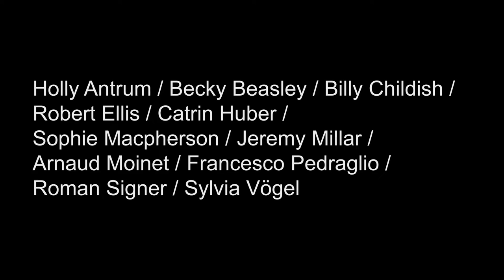Apropos the Kissing of a Hand, Vane, 2012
‘Apropos the Kissing of a Hand’ forefronts the Festival Robert Walser. The exhibition at Vane consists of the work of eleven national and international artists who share a fascination with one of the major figures of modernist literature: Holly Antrum, Becky Beasley, Billy Childish, Robert Ellis, Catrin Huber, Sophie Macpherson, Jeremy Millar, Arnaud Moinet, Francesco Pedraglio, Roman Signer, and Sylvia Vögel. Organised and curated by artist and writer Paul Becker and painter Catrin Huber.

The twentieth century Swiss writer Robert Walser (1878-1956) has had a huge influence on a long list of literary, artistic and philosophical figures, from Franz Kafka to Walter Benjamin, musicians such as Heinz Holliger, visual artists from Paul Klee to Mark Wallinger and Tacita Dean, and filmmakers including the Brothers Quay. Only translated into English comparatively recently, international interest in Walser’s work has generated a wealth of new art, writing and critical discussion, which continues to explore his unique legacy.

Walser worked as a bank clerk, a butler in a castle and an inventor’s assistant, at the same time producing several novels and more than a thousand stories and poems. In 1929 he checked himself into an asylum in Berne, Switzerland, where he was diagnosed with schizophrenia. He remained in mental health institutions for nearly thirty years until his sudden death in 1956, whilst walking in a field of snow near the asylum.

‘Apropos the Kissing of a Hand’ attempts to highlight Walser’s impact on a wide range of contemporary artists and, more particularly, seeks to present artists who attempt the complexities of referencing the influence and language of literature within their works.

The exhibition is supported by the Swiss Arts Council Pro Helvetia. Festival Robert Walser supported by Newcastle University, New York Review Books, Robert Walser-Zentrum, Culture Lab Newcastle.